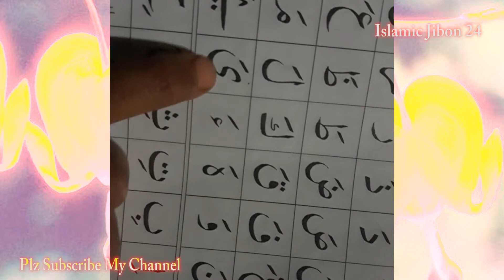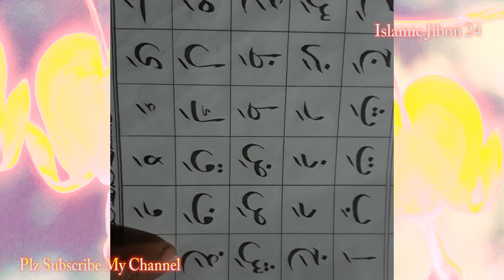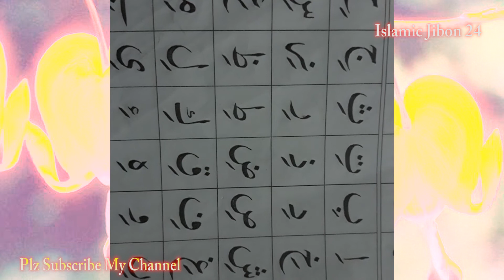Learning Al Quran Easy in Bangla Part 06 | নূরানী বাংলা কুরআন শিক্ষা পাঠ 6 | Al Quran Education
“নিজে কুরআন শিক্ষা করি, অপরকে শিক্ষা দেই”
সহজ পদ্ধতিতে নূরানী কুরআন শিক্ষা
সহজ পদ্দতিতে সহিহভাবে কুরআন শিখুন
আকর্ষনীয় পদ্ধতিতে কুরআন শিখুন
প্রযুক্তি ব্যবহার করে আরবী শিখুন
আরবী হরফ উচ্চারণের বাস্তব পদ্ধতি
বাংলা উচ্চারণে পবিত্র কোরআন তেলাওয়াত
আরবি হরফ সহজ পদ্ধতি .
Learn Quran Reading from Basics
Nurani Quran Shikkha
এসে গেল !!বৈজ্ঞানিক পদ্ধতিতে সহী “কুরআন শরীফ” শিক্ষা
বৈজ্ঞানিক পদ্ধতিতে কোরআন শিক্ষার সেরা সফটওয়্যার

.আসসালামু আলাইকুম, প্রিয় শ্রোতা: কুরআন শুনা ও অন্যকে শুনতে সাহায্য করা নেক আমল বা সৎকর্ম।

..আপনার প্রচেষ্টায় কুরআন পৌঁছে যাবে কোটি মানুষের কাছে। আর আপনি এই পুরো সৎকর্মের অংশীদার হবেন। দুনিয়া ও আখেরাতে আপনার কল্যান হোক। আ

Bangla gazal bangla gazol o modinar bulbul,
bangla gazol mp3,bangla gazol mp4,bangla islamic song,best of bangla latest song,
bangla gazol,bangla gazol2018,all tumi sob, bangla song,
bangla gazol video,bangla islamic song, bangla song
bangla song,bangla latest song,bangla song 2018
Bangla new gazol, bangla islamic new song,new gazol

EDIT BY:Nahid Hasan
Md Hossain .Al Quran Education.